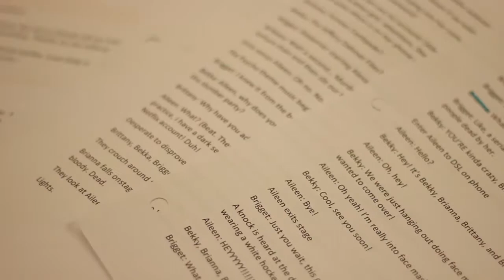Sketchy Flex 2015 Promo